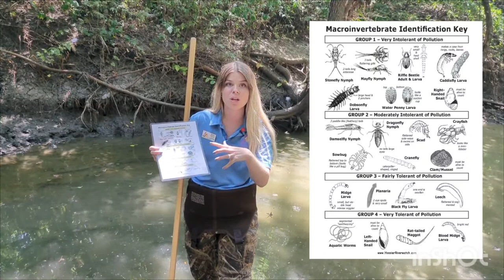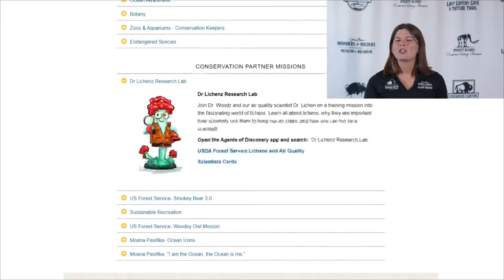Agent Briefing: Outdoor Adventures with the Great Plains Nature Center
Join us for this month's Hands-On Agent Briefing! For the month of September, we are talking about Outdoor Adventures! We are celebrating by learning how you can turn outdoor recreation on the water into a fun science! Emily Davis with the Great Plains Nature Center will share how to look for macroinvertebrates in our waters, explain why these little critters are so important, and more! You won't want to miss this awesome "stream"!